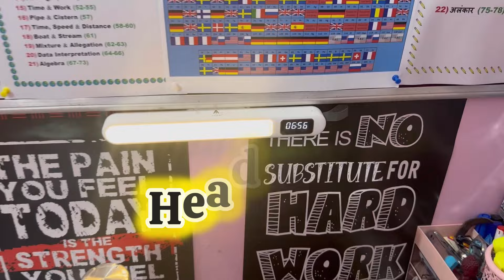76/365 🎯 ☑️ tgtscience dailystudyvlog aspirants youtubevideos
Hey guys I am here to share with you all my journeys for DSSSB 2024

If you find my videos helpful and have any suggestions you can definitely 👍 comment me without hesitation 🥰